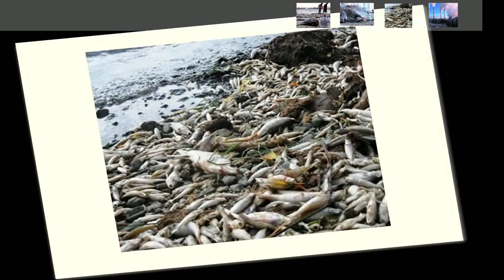Дохлая экология Майский Жук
Дохлая экология

 guitar & synthesizer
Численность населения за сто тысяч лет
достигла одного миллиарда, "Портрет"!
Потом, всего за сто лет, ускорилась,
До двух миллиардов увеличилась.
 guitar solo "Численность населения"
Нас почти восемь миллиардов сейчас.
А мы уничтожаем ресурсы каждый час,
Земля страдает от глобального зла. -
Перенаселение. Планета стала мала.
 guitar & flute & synthesizer solo "Дохлая экология"
Почему мы не выступаем против бездействии?
почему не исправляем вместе, в содействии?
Мы потребляем и потребляем,
мы разрушаем и  разрушаем.
Половина видов животных исчезло до понятий рвотных
А мы все продолжаем все разрушать.
окружающую среду - крушить, ломать.
Катастрофа. Мы должны одуматься.
не то придет время - и окочуримся.
А мы все продолжаем, разрушаем.
 guitar & synthesizer solo "Дохлая экология"

7 VIII 2017
из альбома "Июльское утро"